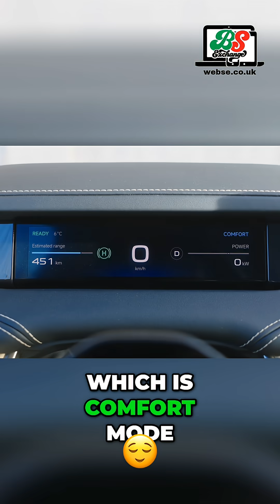Electric Cars' Secret Superpower: Adaptable Personalities Revealed!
Electric cars have multiple personalities. Comfort mode rides super soft, absorbing bumps. Customization includes power delivery slider & lift off regen. Confidence to place the car wherever you want.